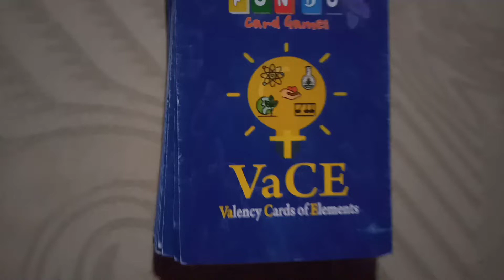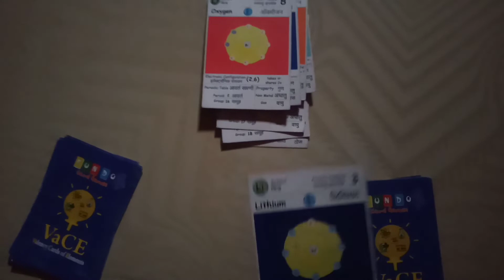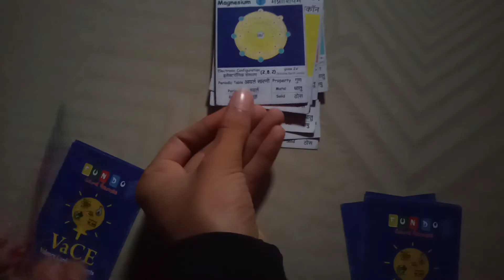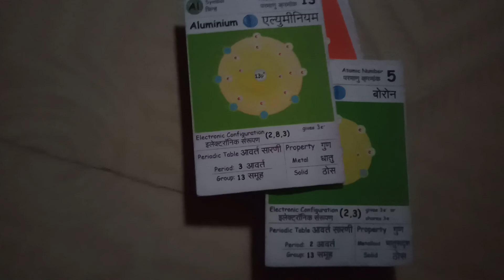FUNDU Cards games - Valency Cards Of Elements| Game 7/10 | Two On The Top.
Valency cards of elements are the alphabets of chemistry, a trailer of the longer periodic table. Playing these cards will help understand chemistry in a fun way. Here we will learn how to play games of VaCE

Get your Valency Cards of Elements and join us in the play and learn Chem-Olympics